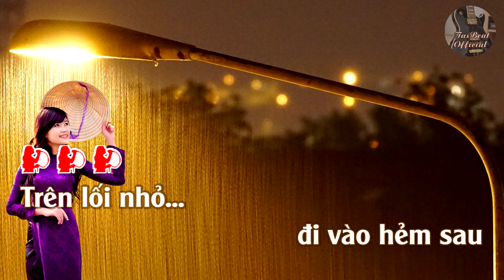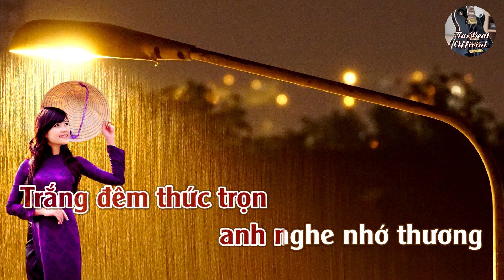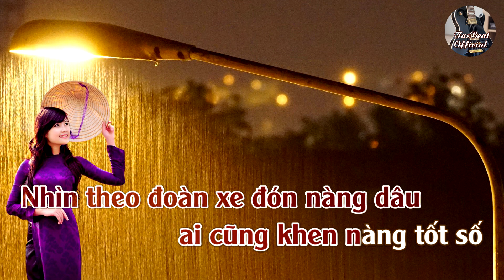Karaoke Ngõ Hẻm Gặp Nhau Tone Nữ | TAS BEAT